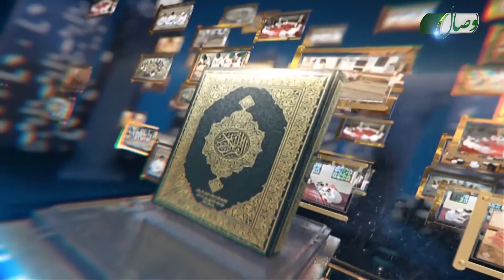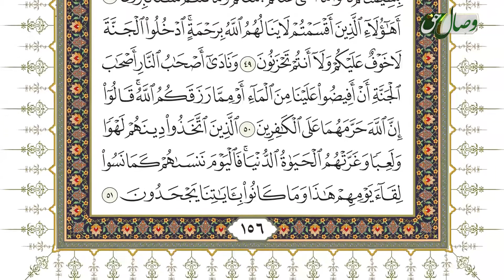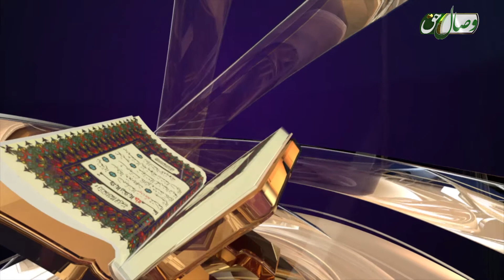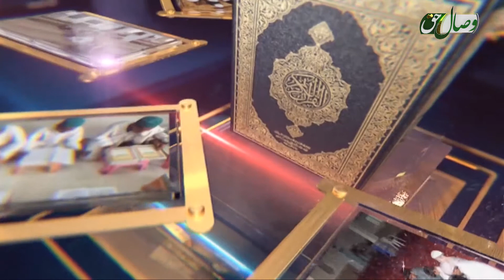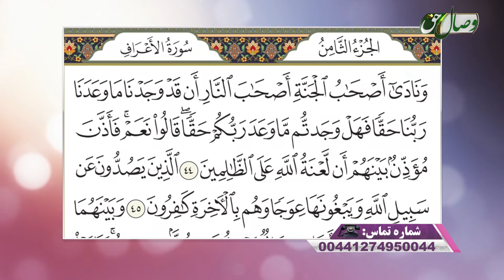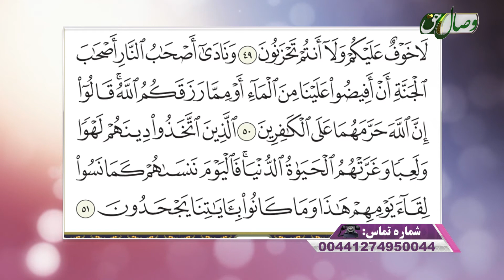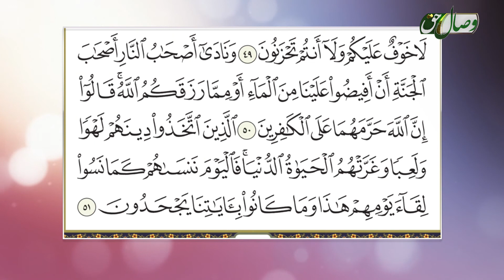روخوانی آیات 44 تا 51 سوره اعراف - СУРАИ АЪРОФ АЗ ОЯТИ 44 то 51